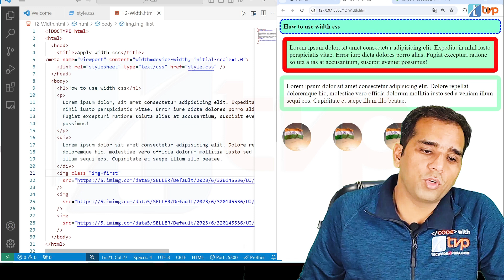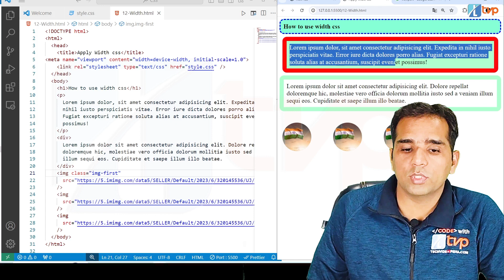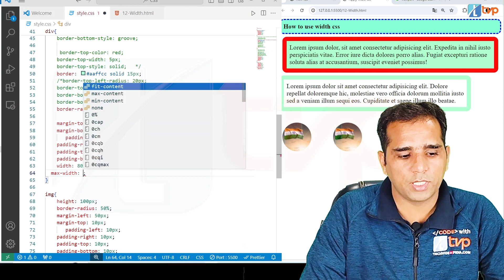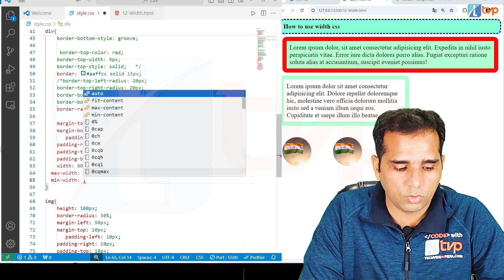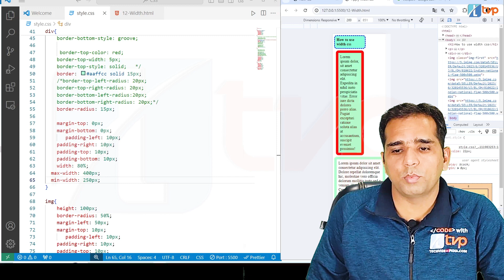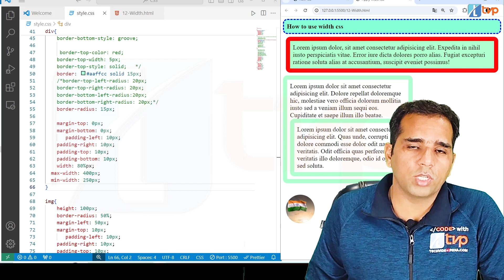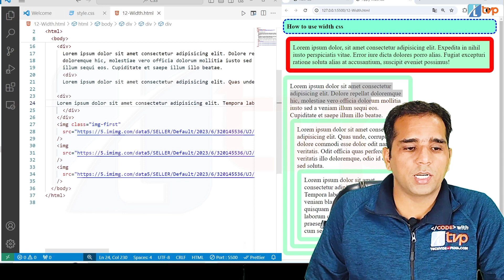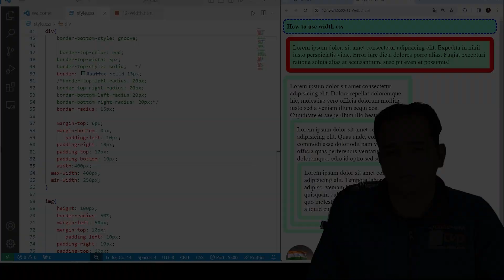Front end web Development Bootcamp in Hindi - CSS11 | CSS Property: Width of Elements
Welcome to CSS Day 11 of the series Front end Web Development Bootcamp. So far we have discussed various properties of a webpage including background, border, margin and padding. Now, we will be discussing how to manage width of elements on a web page using CSS. In this video, This versatile property allows developers to precisely control the horizontal size of HTML elements, be it images, divs, buttons, or entire sections of a webpage. Understanding the nuances of CSS width empowers designers to create responsive, visually appealing, and functional web layouts. Let's explore the depths of CSS width, its properties, values, and best practices for implementation.

The video explains the following:
CSS width property
The width css property sets an element's width
css height, width and max-width
What is CSS width?
What is CSS width 100%?
What does CSS ('width') and width () change the width of?
What is the CSS unit for width?

This is the second part of the Front end web development bootcamp. If you haven't watched the previous videos, follow them on the link below so that you are able to understand what happens next.